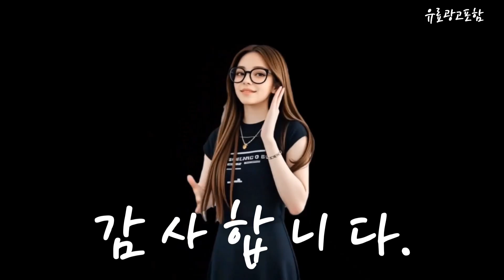드롱기전자동커피머신 Top10!! 요즘 인기있는 드롱기전자동커피머신 구매 가격 평점 후기 비교 총정리!!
❤️❤️❤️ 요즘 인기있는 드롱기전자동커피머신 구매 가격 평점 후기 비교 총정리해 보았어요!! ❤️❤️❤️

[00:06]
10위. 드롱기 마그니피카S 전자동 커피머신 + 연수필터 ECAM22.110.SB [569,000원]

[00:11]
9위. 제니퍼룸 전자동 커피머신 JR-EM0212OM 오트밀 [361,770원]

[00:17]
8위. 드롱기 전자동 커피머신 도피오 가정용 에스프레소머신 KRECAM220.21.BG [741,600원]

[00:23]
7위. 드롱기 디나미카 전자동 커피머신 ECAM 350.15.B [537,900원]

[00:28]
6위. 제니퍼룸 전자동 에스프레소 커피머신 JR-EM0212G 블랙 [361,620원]

[00:34]
5위. 제니퍼룸 전자동 에스프레소 커피머신 JR-EM0212WHDP 화이트 [359,000원]

[00:40]
4위. 드롱기 마그니피카 에보 전자동 커피머신 KRECAM290.31.SB 혼합색상 [703,850원]

[00:45]
3위. 드롱기 De Longhi ECAM22020W 마그니피카 스타트 전자동 [1,096,100원]

[00:51]
2위. 드롱기 전자동 에스프레소 커피메이커 ECAM22.110.B [459,000원]

[00:57]
1위. 드롱기 전자동 커피머신 ECAM12.122.B 블랙 [342,250원]